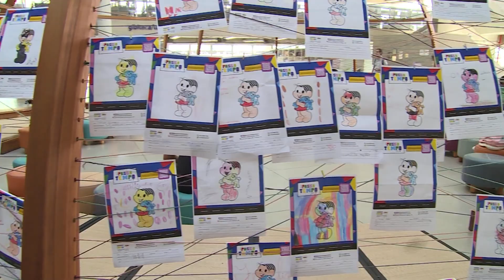Mauricio de Sousa participa de evento em comemoração aos 60 anos da Mônica – Vida Bela – 04/06/23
Mauricio de Sousa fala sobre os 60 anos de Mônica, personagem marcante das histórias em quadrinhos e reverenciada por diversos públicos. Criador de centenas de personagens, Mauricio de Sousa segue ativo e criativo, sempre atento a novas histórias.